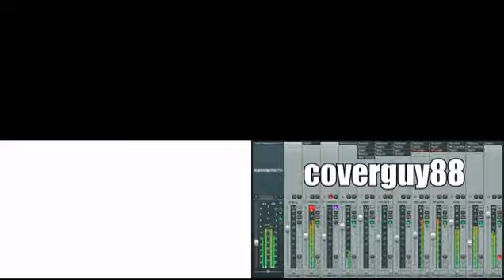Hishoku no Sora Metal remix by COVERGUY88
Originally this is a Song from Kawada Mami, and they use it for the anime: Shakugan no Shana (1st season) for the first opening song

All of my considerable remixes can be listened at, and downloadable